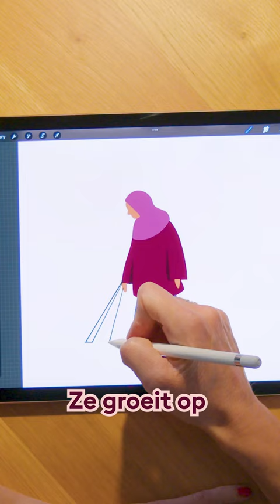Boekenreview Ik Ga Leven van Lale Gül!